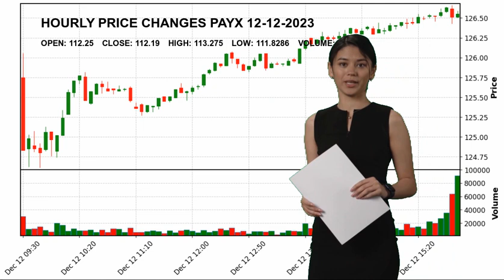Paychex, Inc. PAYX Stock Price Analysis Today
Paychex, Inc. PAYX Today.
December 12 Paychex, Inc. Hourly Price Changes of Paychex, Inc., which closed yesterday at $112.19 and started the day at $112.25.
Paychex, Inc. reached maximum $113.275 today. And the lowest stock price was $111.8286 .
Staffing & Employment Services Industrials Mr. John B. Gibson Jr. PAYX Paychex
 Inc. Paychex
 Inc. NASDAG Stock Price PAYX Price Paychex
 Inc. Price PAYX Stock Price Paychex